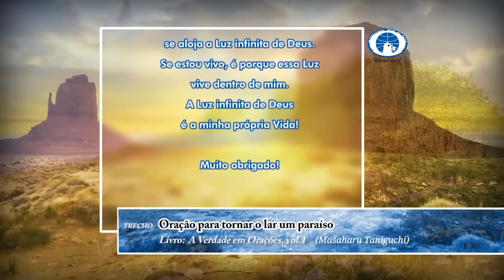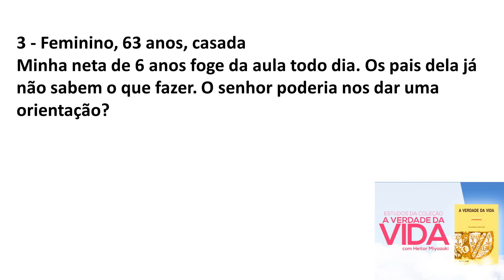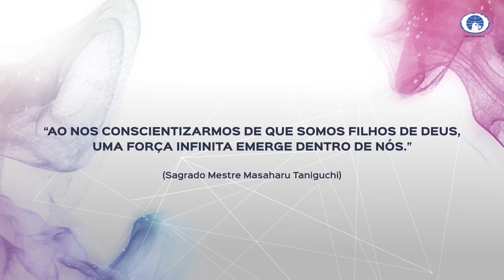Estudo da Coleção A Verdade da Vida - Aula 259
Sejam todos bem-vindos ao Programa de Estudo da Coleção A Verdade da Vida da Seicho-No-Ie do dia 4/9/2024, com o Preletor Heitor Miyazaki. ​

A coleção A Verdade da Vida é o ponto de partida para quem quer conhecer melhor o Ensinamento. Quanto mais a estudamos, mais compreendemos a Seicho-No-Ie e ela passa a fazer parte de nosso dia a dia. Venha conosco para estudarmos juntos!

Caso queira ter seu questionamento respondido em particular, ainda que por outro Preletor, envie para o e-mail e será respondido assim que possível.